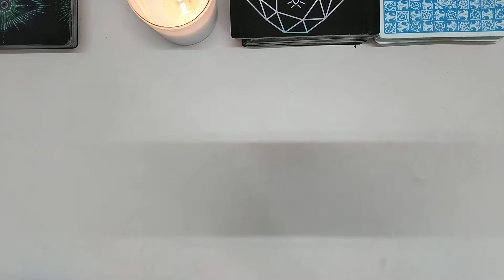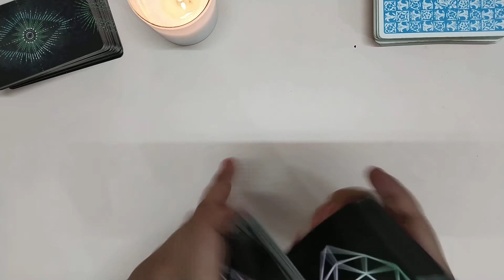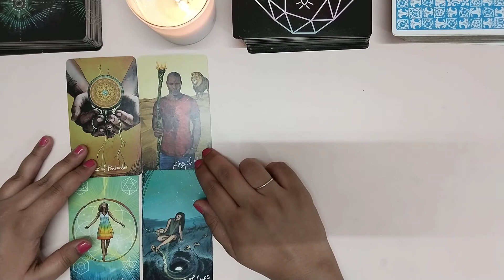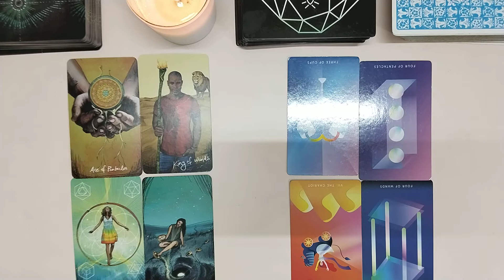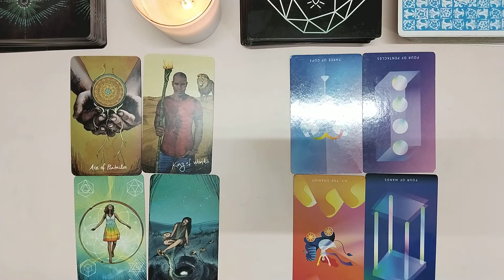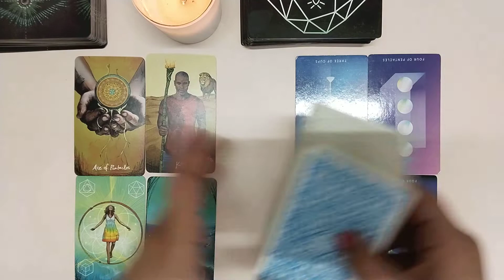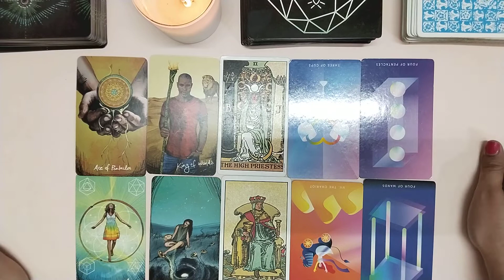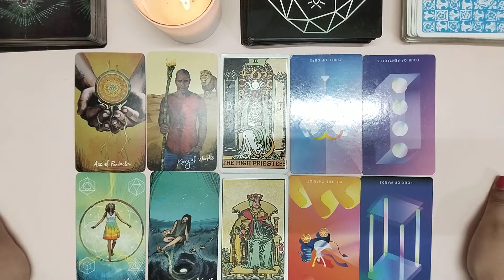CURRENT FEELINGS- YOU & THEM- HIS/HER CURRENT FEELINGS HINDI TAROT READING NEW TODAY NEW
This is a general reading, whatever your zodiac sign is you can watch this video
*Time Stamp*
00:00 Introduction
03:18 Your Feeling
05:26 Your Partner's Feeling
10:54 Mutual Feeling and Future Possibility